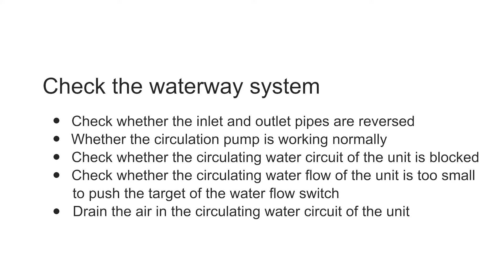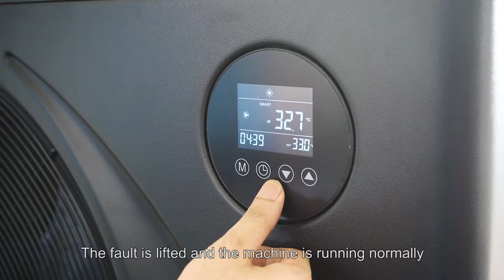The detection and maintenance of error code E03 for pool heat pump.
This is a troubleshooting video for Powerworld pool machine error code E03.
Power World Machinery Equipment Co., Ltd.
Address: No.32 Luxi 2nd Road, Xixi Street, Liaobu Town, Dongguan, China.